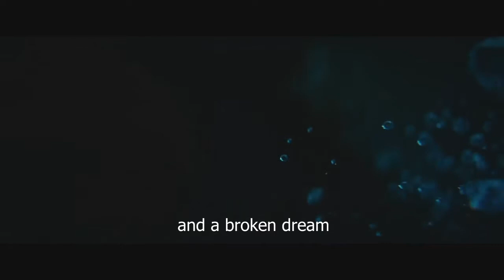The Damned - Melody Lee [Subtitles] (Let me In Scenes)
Melody Lee is the 4th song from their album 'Machine Gun Etiquette' (1979). This song was written by Raymond Ian Burns, Christopher John Millar, David Vanian and Alasdair Mackie Ward.